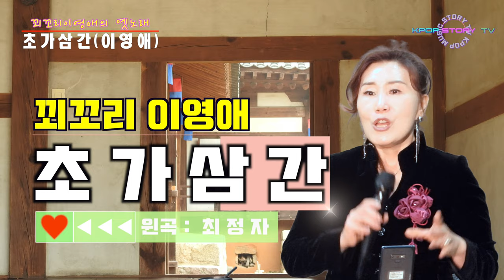초가삼간(원곡 최정자) K-Pop 꾀꼬리이영애옛노래 가수 이영애 열창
초가삼간(최정자) K-Pop
꾀꼬리이영애옛노래 가수 이영애 열창

케이팝스토리 : 편집 및 촬영 ( KPop Story TV )

📞☎️영상•촬영•편집•매니저 📬🇰🇷